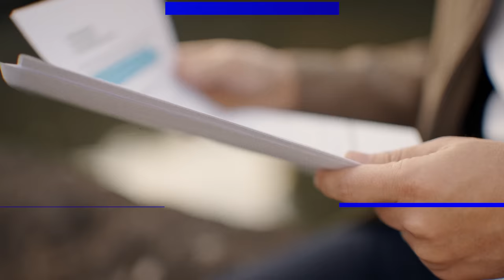ISKOVERY NIGHT S03E04 with WACKY KIRAY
Tawanan naman tayo ngayon sa Iskovery Night kasama si Wacky Kiray!

Huwag niyo din kalimutang i-follow ang Iskovery Night social media accounts para sa iba pang mga updates tungkol sa show